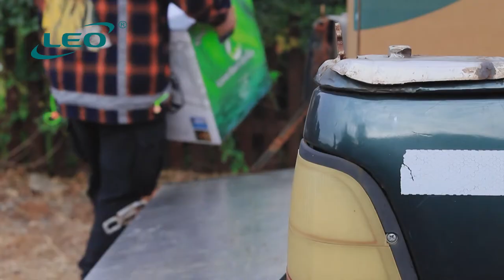Application of LEO's LGP Gasoline Pump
LEO 's LGP Gasoline Engine Pump
-Strengthened pump body with G200 Engine
-Small Size with Large flow(2''*2'', Qmax 30m3/h)
-Less gasoline consumption
-High-efficiency Hydraulic System
-Durable and Reliable Service